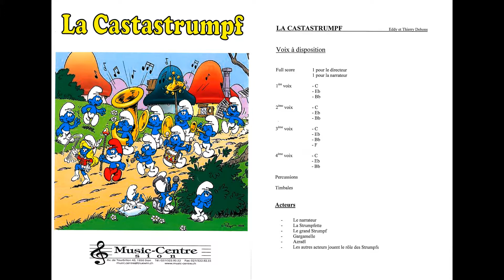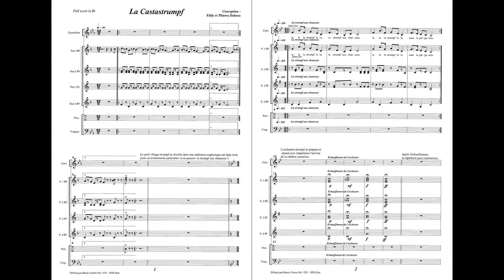La Castastrumpf - Eddy & Thierry Debons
Junior Band (Comédies Musicales)
Grade 1